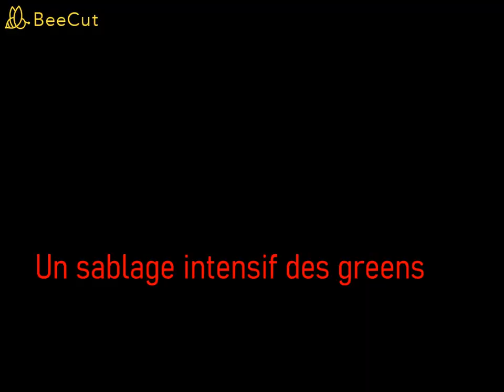Bilan de l'année 2020 au Golf Centre MANCHE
voici un bilan de notre année au sein du Golf Centre Manche.
Une année un peu spéciale mais le club à tout de même réussi à garder une bonne dynamique !
Nouveau record du parcours : -11 chez les hommes, -3 chez les femmes ,
nouveau record de participation en compétition, + de 160 joueurs,
une école de golf crée en septembre qui accueille déjà 32 jeunes tous les samedis !
L'organisation d'un PRO-AM en collaboration avec le golf de la presqu'île du Cotentin !
Un nombre d'adhérents à la hausse, une nouvelle tee-line sur le practice ,
et pour finir un terrain d'excellente qualité, sablé régulièrement tout au long de l'année pour des greens dans un état parfait !

N'hésitez pas à nous dire dans les commentaires ce que vous avez retenu du golf cette année !

Arthur